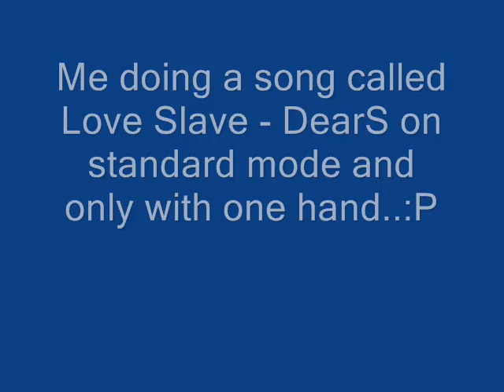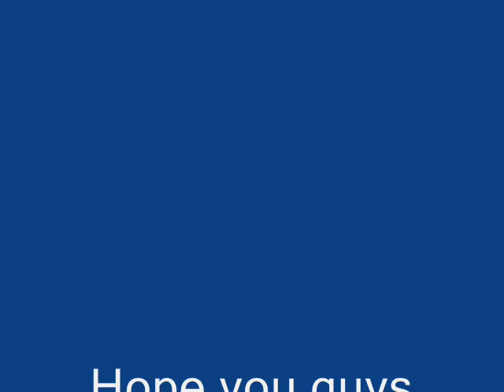Stepmania, DearS, Standard, One-Hand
me playing a song called Love Slave on Stepmania